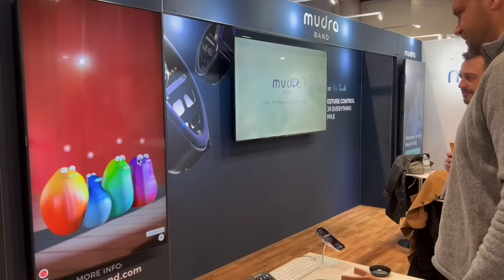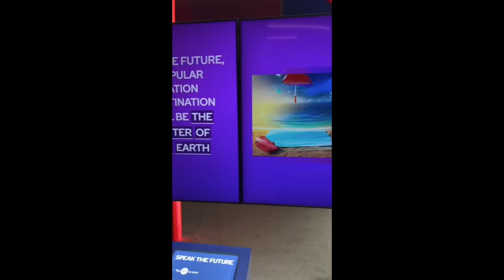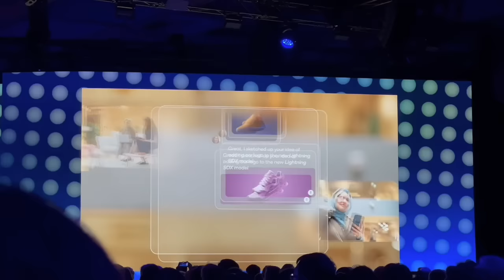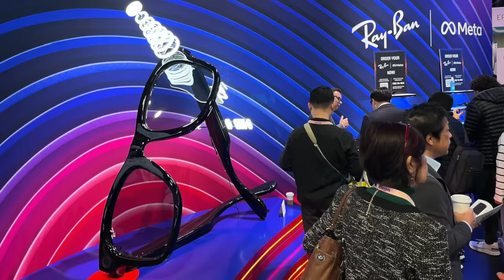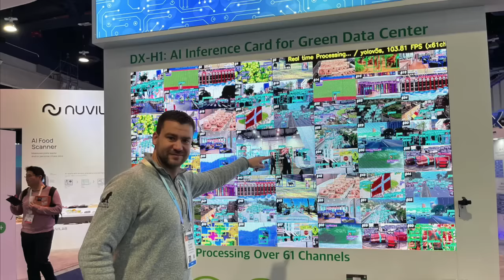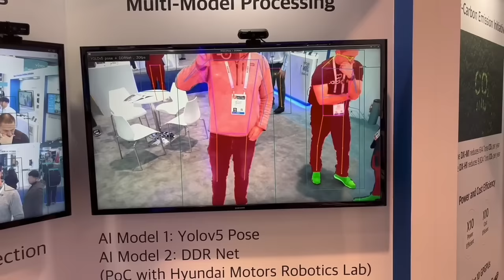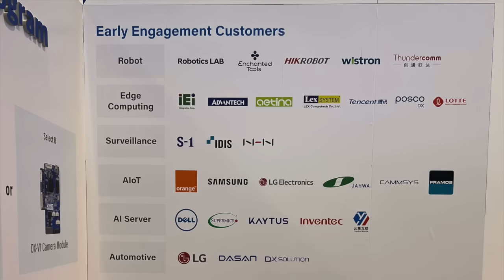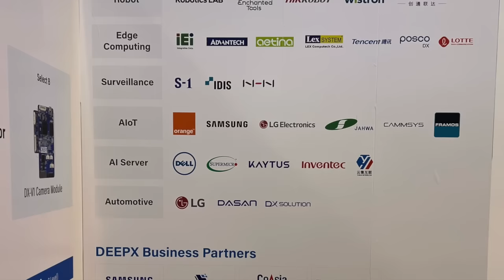3 HUGE Tech Trends to Invest in This Year! (CES 2024) - Zach Scheidt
CES 2024 was all about: AI, AI, AI! Companies spent 2023 building, training and perfecting the basic AI technology. This year, AI technology will advance from prototypes and "concepts" into hard applications that are used by businesses and individuals. Here are the BIGGEST tech trends we saw at the conference... and some ways you can take advantage and profit off this new technology.